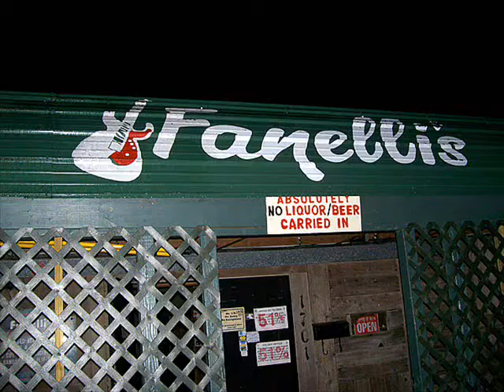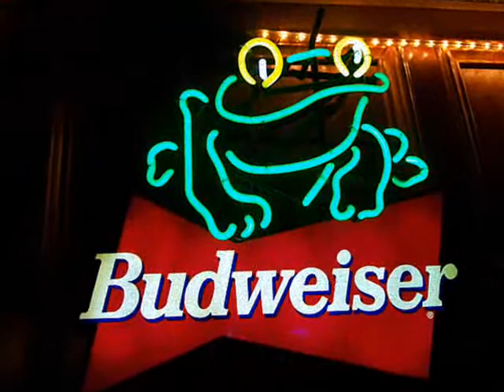Al's Birthday 2007 The Big Five O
Partying down at Fanelli's for Al's B-day. Great BBQ chicken dude!